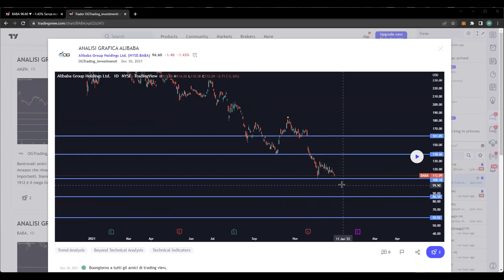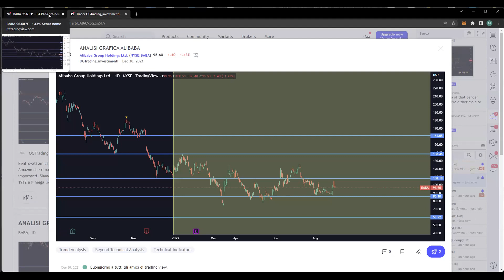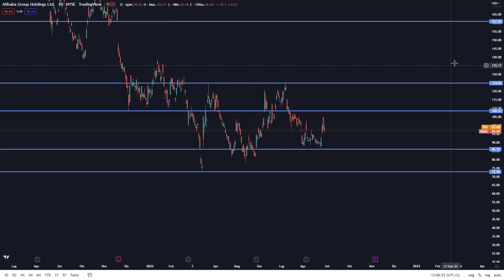Alibaba, è il momento di comprare? Analisi del titolo